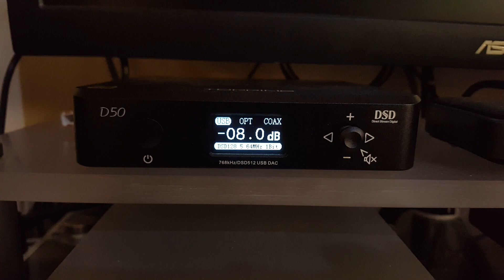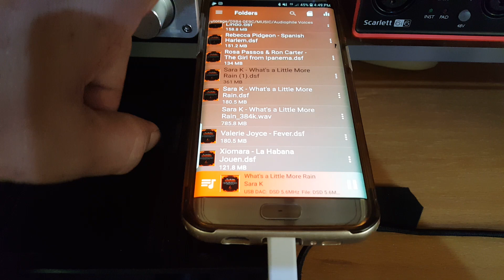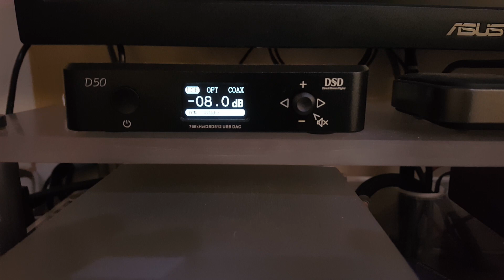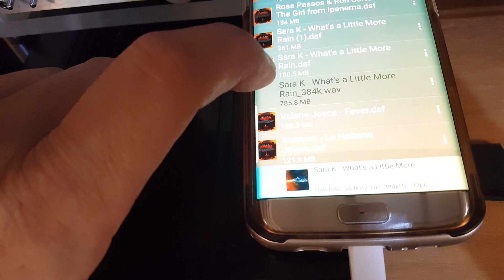ANDROID USB Audio Player Pro Hires dsf_5.6MHz/1bit vs wav_384kHz/32bit on topping D50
USB Audio Player Pro.
Topping D50 DAC
Topping TP60
Fostex FE103en